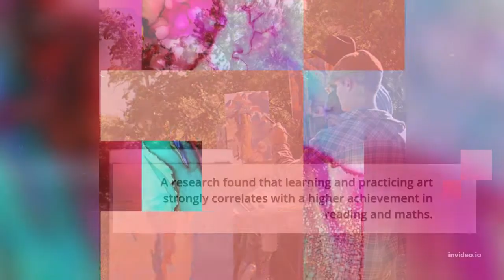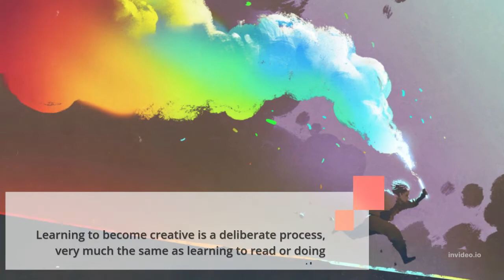15 interesting art facts you should know about if you're an artist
15 interesting art facts you should know about if you're an artist